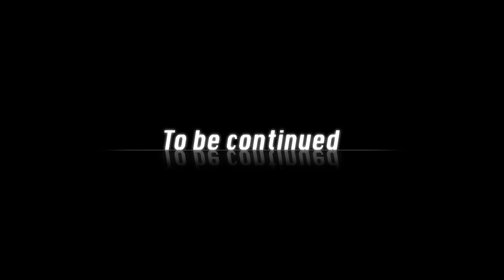【ガリゲーch】BEYOND: Two Souls 実況#10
ご視聴の際、ゲーム音声に聞きとりづらいシーンがございます。
今後改善していく予定ですので、何卒ご了承ください。

今回プレイするのは、不思議な能力を持って生まれたジョディの、数奇な運命の物語、
人生を描き出す、本格サイコスリラーゲーム「BEYOND: Two Souls」を初見実況プレイします！

【INFORMATION】
2019/11/20 New Single 「Revival Love」発売!

その他ライブ情報はこちらでチェック！